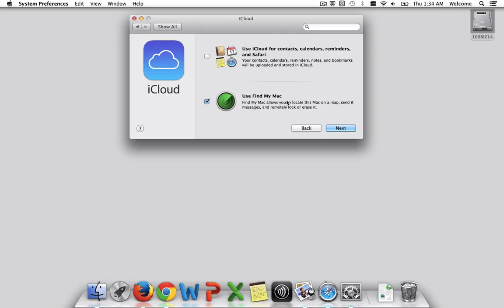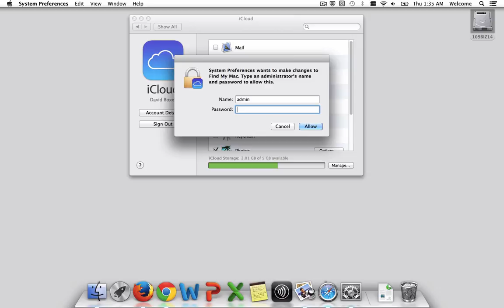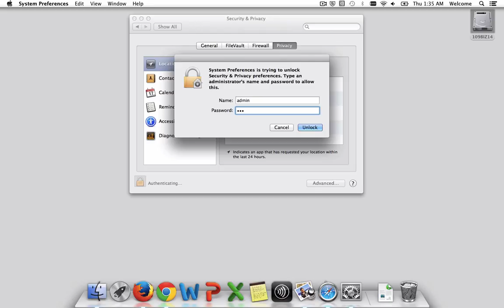Enable Find My Mac on a Laptop using iCloud System Preferences